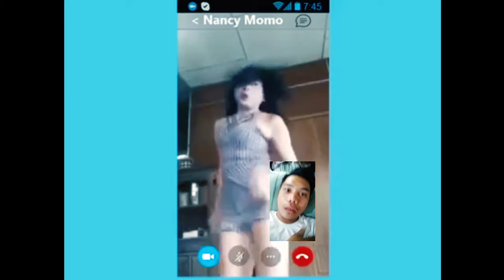NANCY VIDEOCALL PART 2